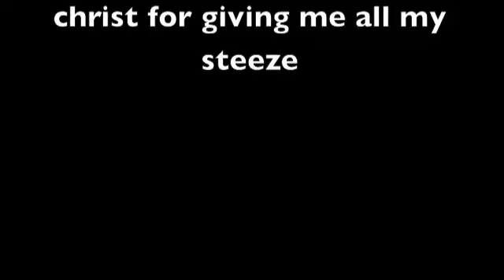Blades of glory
Blades 4 lyfe